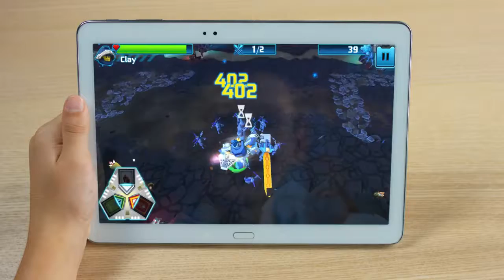LEGO® NEXO KNIGHTS™ - Herní video 2 MrBrown Dorothy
Osud našeho úžasného království Knighton je doslova ve tvých rukou. Jsem Merlok 2.0 - čaroděj a ochránce Knightonu - a vytvořil jsem tuto hru, abys nám mohl pomoci v boji se zlým Jestrem a jeho útočícími příšerami, které vpadly do naší krásné země.